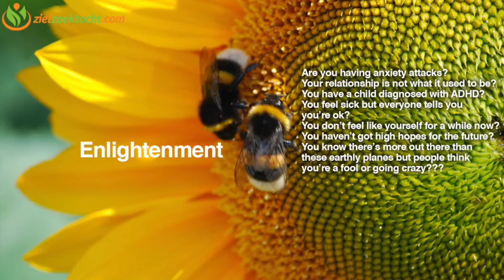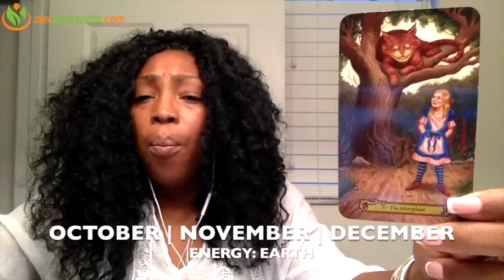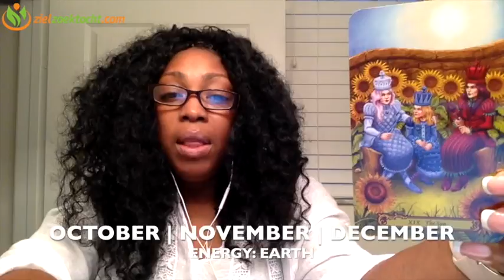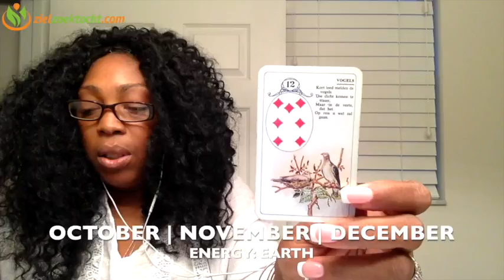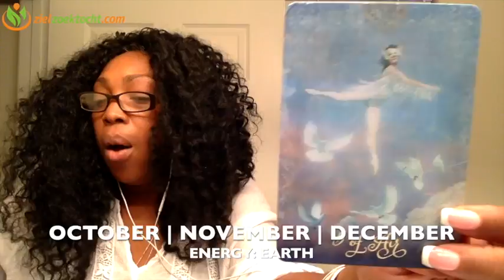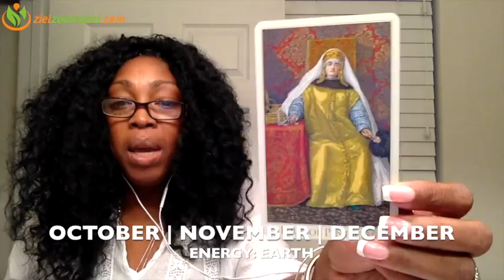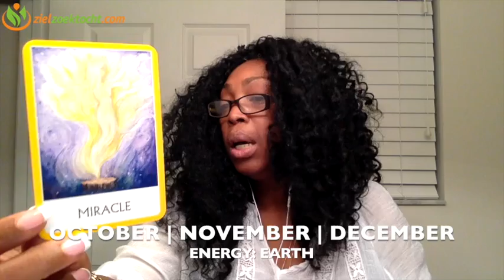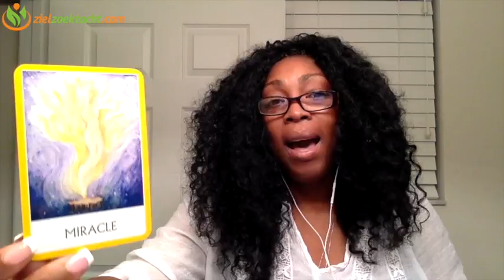GENERAL NUMEROLOGY PSYCHIC FORECAST 2018 💕 OCTOBER 💕 NOVEMBER 💕 DECEMBER